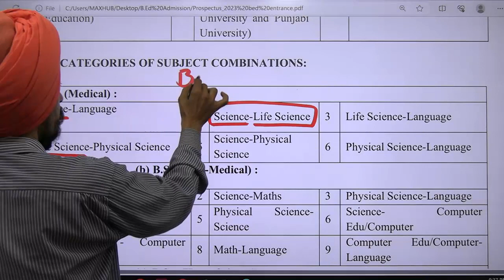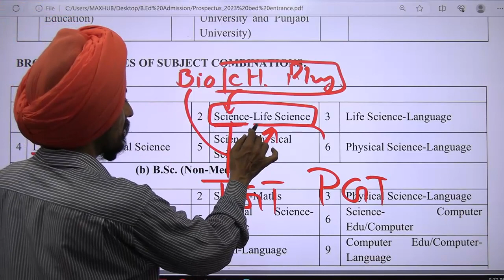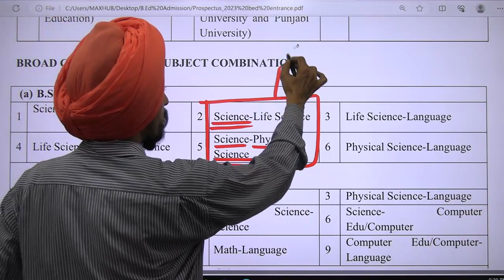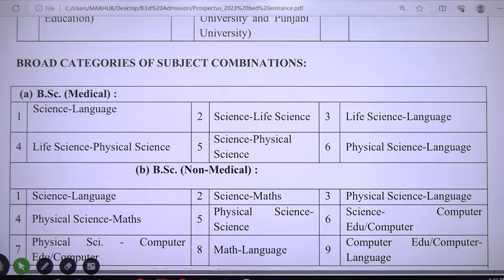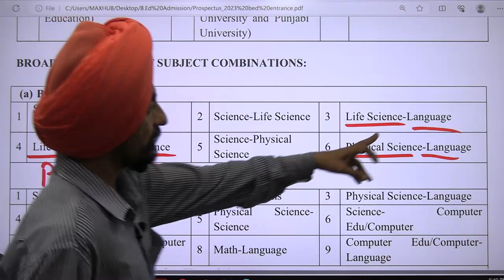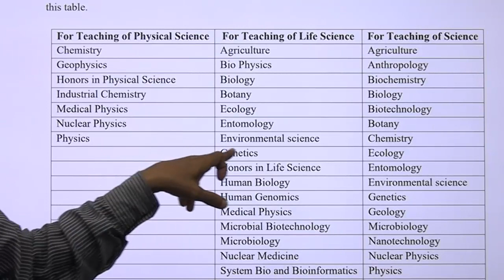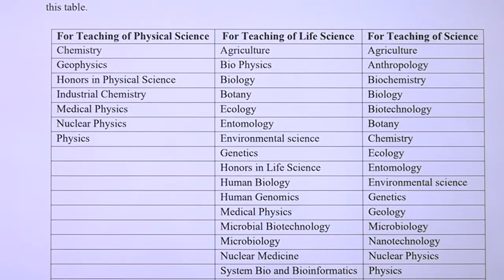bsc medICAL Answers of your Questions l Order of question Latest video wise l Subject combinitions